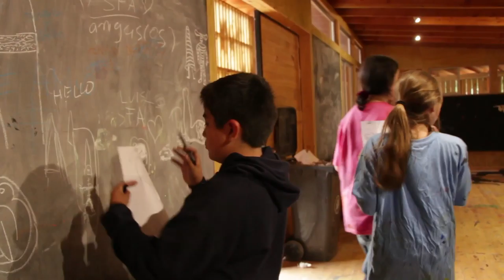taller nube sombras tribales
23 noviembre